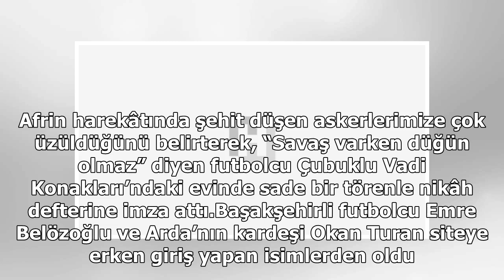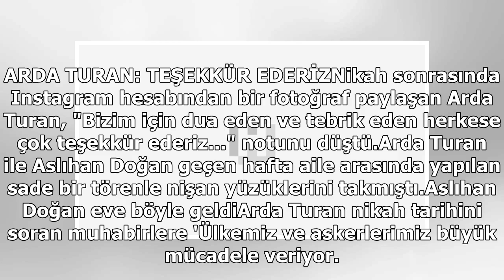Arda Turan ile Aslıhan Doğan evlendi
Arda Turan, 2.5 yıllık sevgilisi Aslıhan Doğan’la dün evlendi. Afrin harekâtında şehit düşen askerlerimize çok üzüldüğünü belirterek, “Savaş varken düğün olmaz” diyen futbolcu Çubuklu Vadi Konakları’ndaki evinde sade bir törenle nikâh defterine imza ...